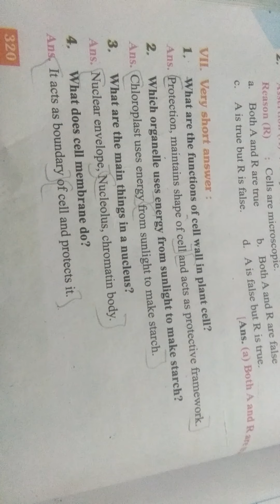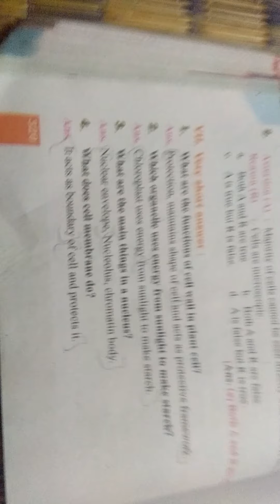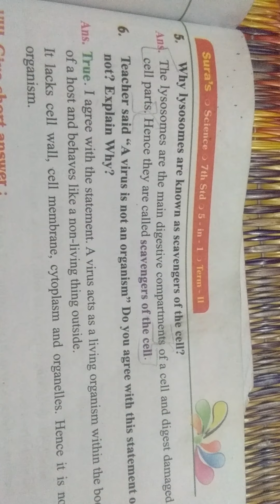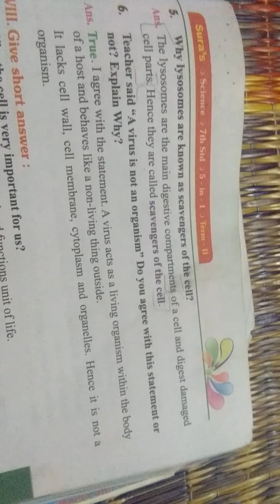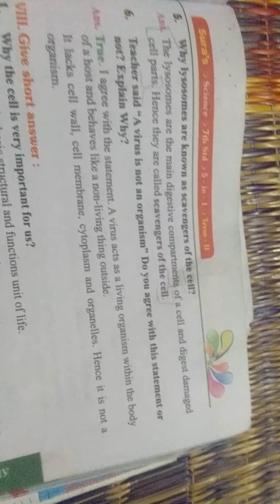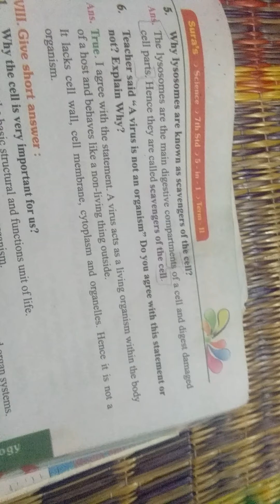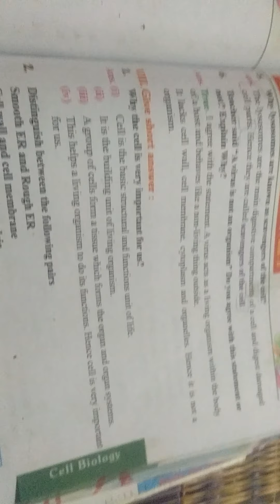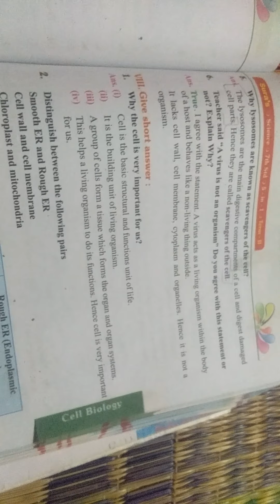7th science cell biology